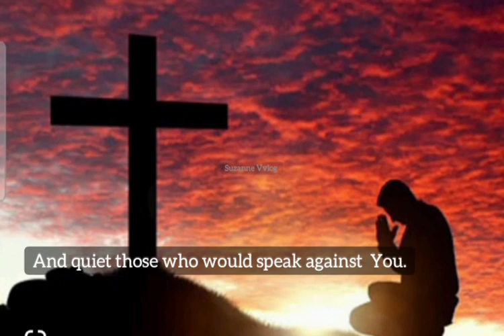40#shorts Daily Prayers and Reflections to Inspire Your Lenten Season Suzanne Vvlog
Prayer for Cultural  Leaders